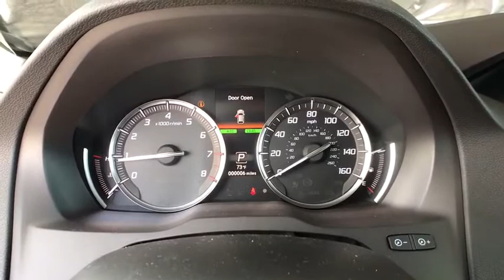2018 Acura MDX Northern Nevada, Reno, Truckee, Lake Tahoe, Sparks, NV MDJ073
Black N 2018 Acura MDX available in Northern Nevada at Acura of Reno. Servicing the Reno, Truckee, Lake Tahoe, Sparks, NV area.

2018 Acura MDX 3.5L espresso Leather. 26/18 Highway/City MPG**